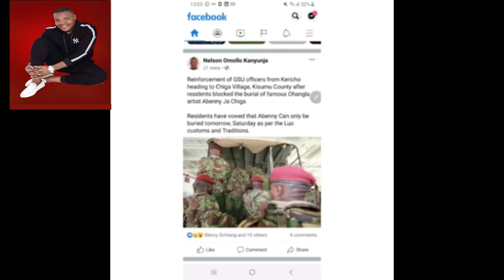Continue Resting in Peace Abenny Jachiga][Belinda Aluoch x Asam Jachiga][Utawala Studios